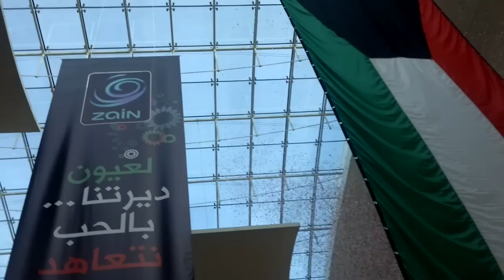Flash Mob Kuwait (HD Highest quality)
Flash Mob at Avenues Mall. We were previleged to be part of this event. The Kuwaitis did a fantastic job. Mabrook ya habibi!